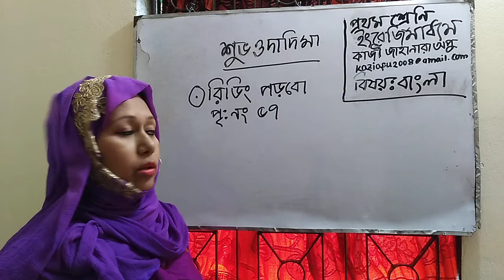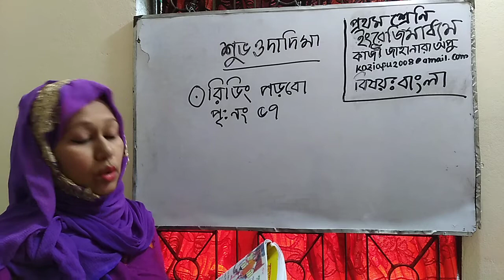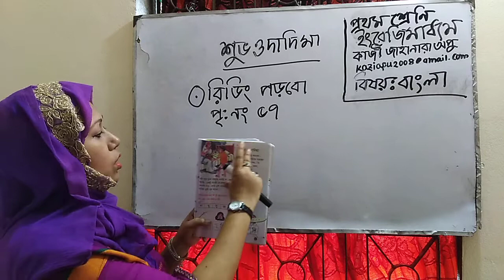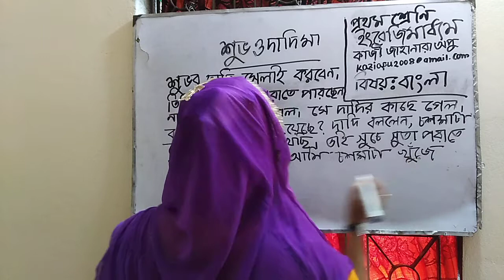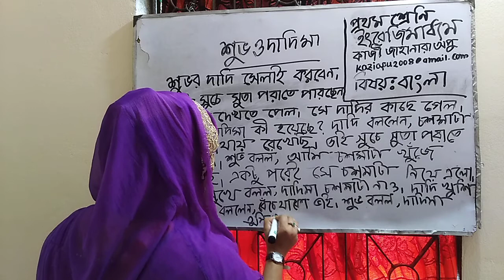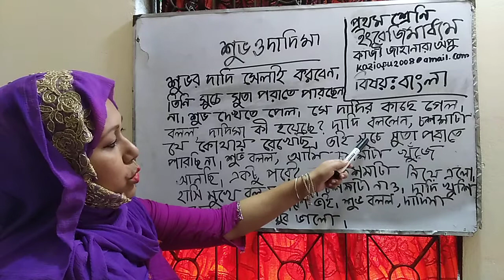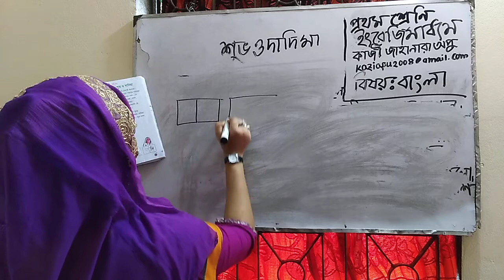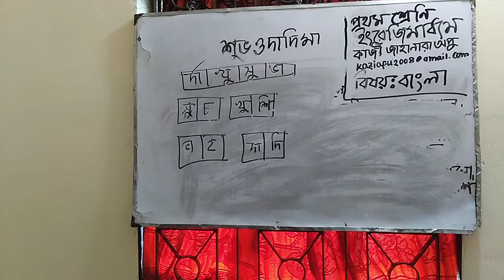প্রথম শ্রেণি ( বার্ষিক পর্ব -৩)